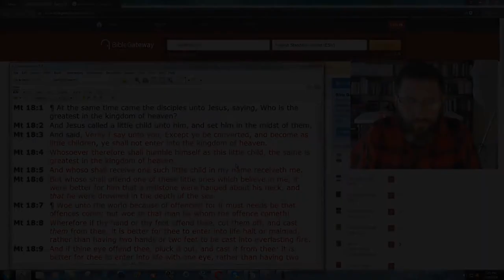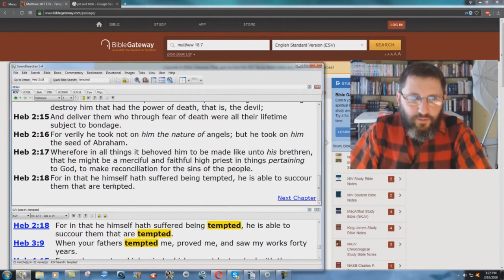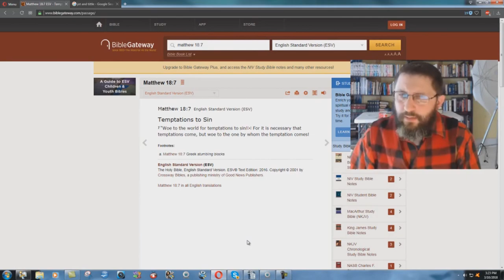Why Does The ESV Make Jesus Into A Hypocrite In Matthew 18:7?